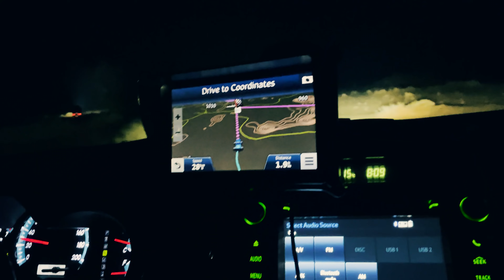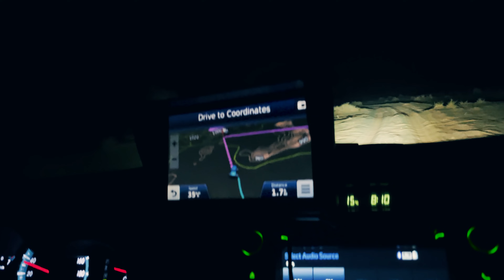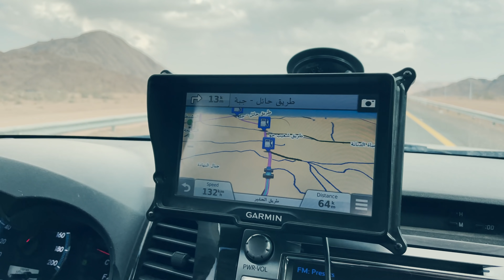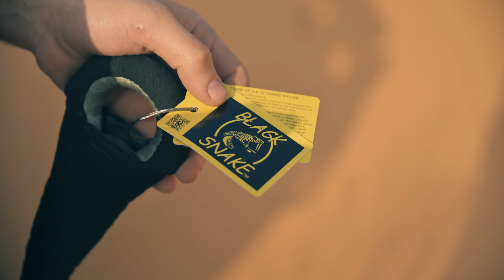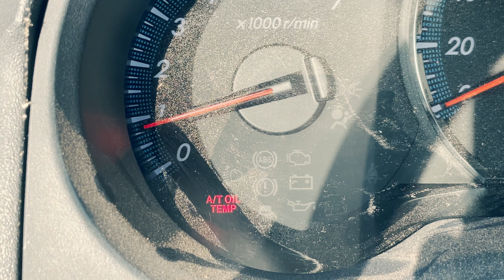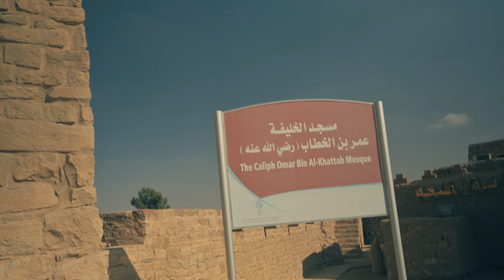Crossing The Great Desert رحلة عبور النفود الكبير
من حائل إلى دومة الجندل رحلة فريق لاند أند أوفرلاند لعبور النفود الكبير في الممكلة العربية السعودية. فيلم قصير مليء بالمغامرة و التشويق و الإثارة في أحد أجمل مناطق المملكة العربية السعودية

From Hail to Dumat al-Jandal, Land & Overland's team trip to cross the Great Nafūd desert in north central Saudi Arabia. A short film of adventure and thrill in one of the most staggering wildernesses of the Kingdom of Saudi Arabia.

Director and Cinematographer: Maher Alahdab
Camera 1: Shamshad Hussein
Camera 2: Maher Alahdab
Drone: Shamshad Hussein

Subtitles by: Demah K. Alghazal
Edited by: Maher Alahdab

Special thanks to ARB4x4 and Al Rimaya (the official sponsor of our LC79 truck), SLR Performance, Moayyad AL Shammary and to all who have helped us in the making of this video.